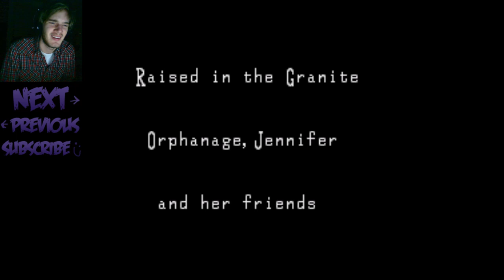[Funny, Horror] Clock Tower Part 1 - FRICKIN DWARVEN SCISSORMAN!!!